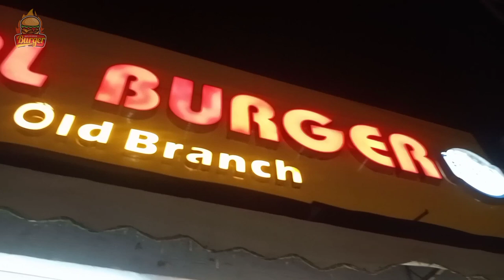Shami Burger by Faisal Burger Lahore | Burger Making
Homemade burger recipe | classic burger recipe |

Address : Faisal Burger Town Ship Lahore

Timing : 5:00 PM to 2 :00 AM